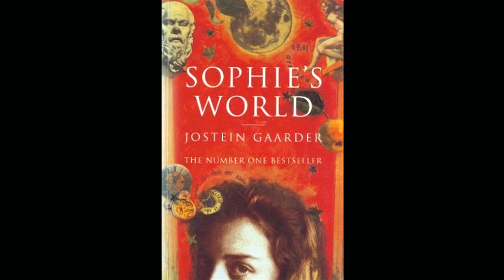Sophie’s World - Ch. 18 Descartes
Personal life is slowing down chapters, I hope you can understand. I've also figured out a new way of recording, and I think it's slightly better in audio. If anything, it makes the experience of recording much more pleasant!